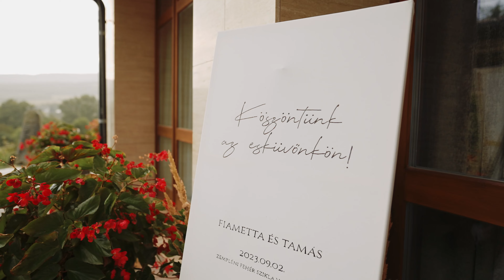Fehér szikla Fiametta és Tamás Wedding Highlights // Esküvői videó